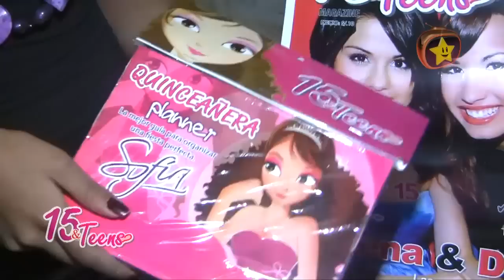4ta. expo quinceañera parte 2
La primera revista peruana para quinceañeras y teens. Información para realizar tu quino y otros temas que a ti te gustan.